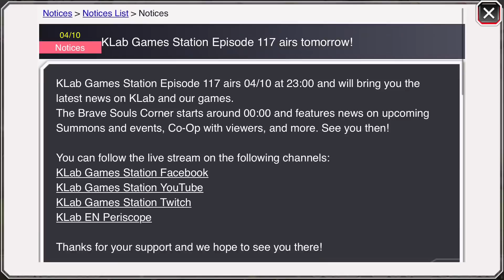New 50 Hit Vortex Character!! Huge Swing to PvP Meta that you may have missed Bleach Brave Souls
Join The Prophet Nation Discord for Discussions, Coops, Info about Streams and Giveaways

Old Intro- Nothing to Lose- Air Leflare, Millz, Allen Baby, June